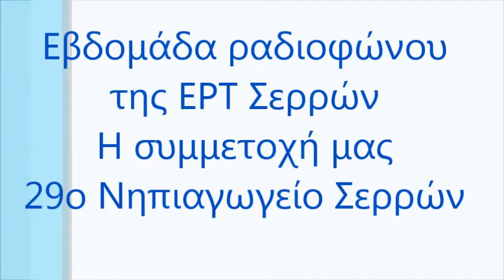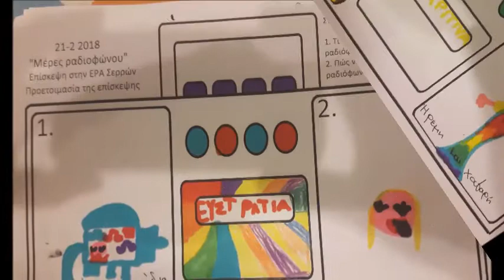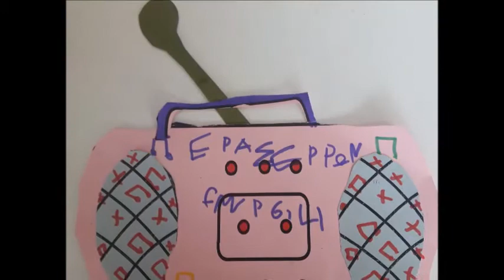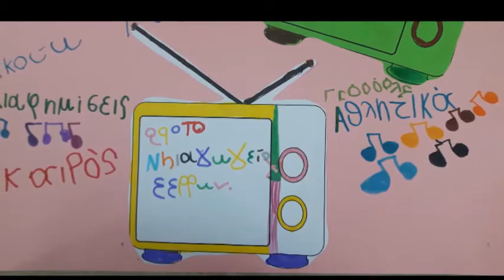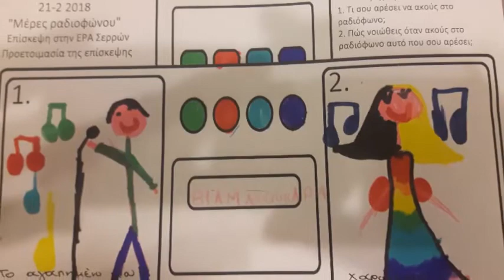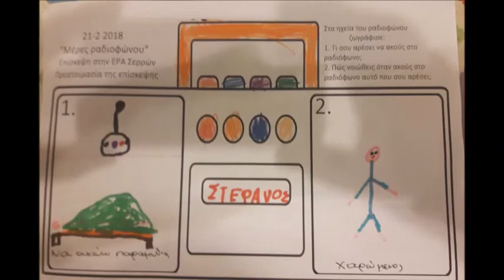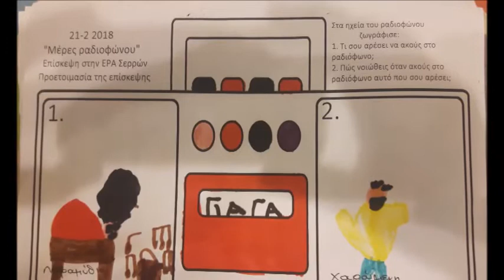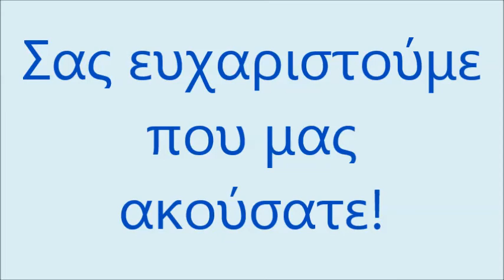Μέρες ραδιοφώνου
Η παρουσία μας στην ΕΡΤ ραδιοφώνου